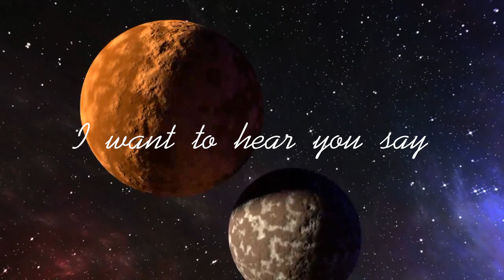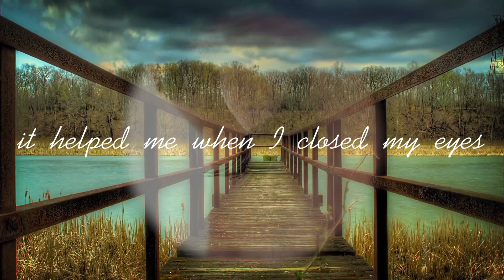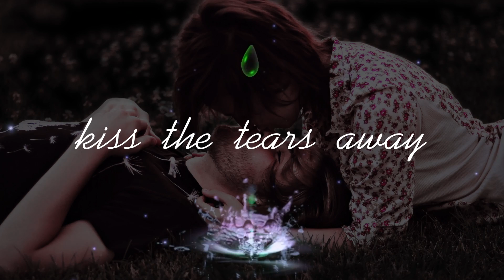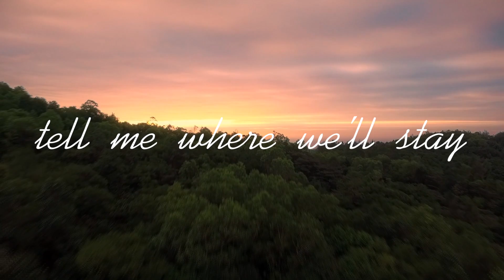Kiss the Tears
LanaWhiteMusic.com